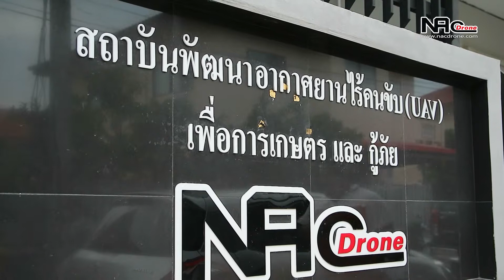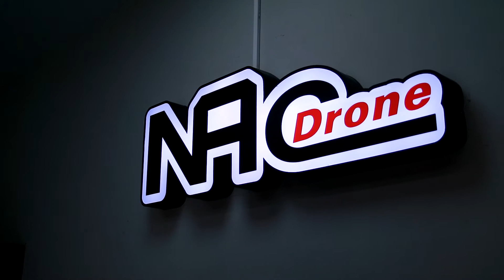Delivering 53 drones within one month. [English subtitle]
Delivering 53 drones within one month.  NAcDrone, No.1 agriculture drone in Thailand.